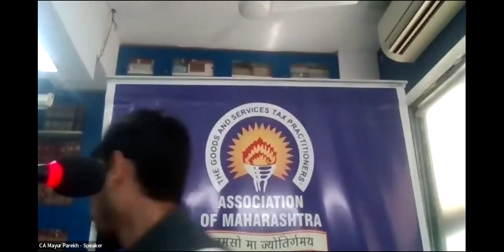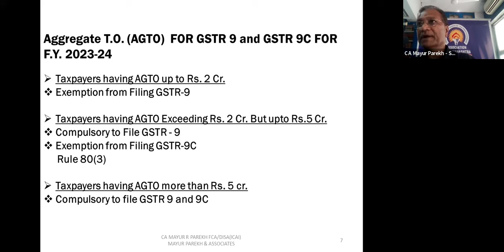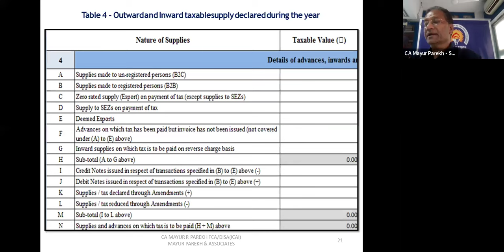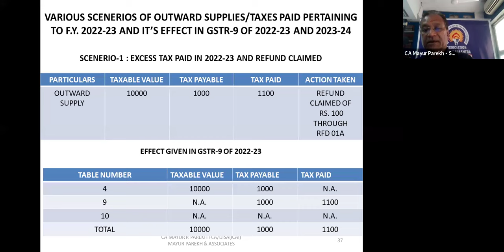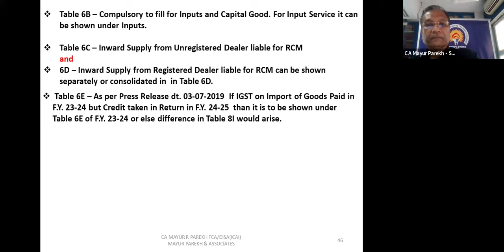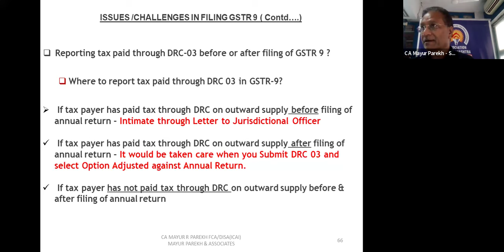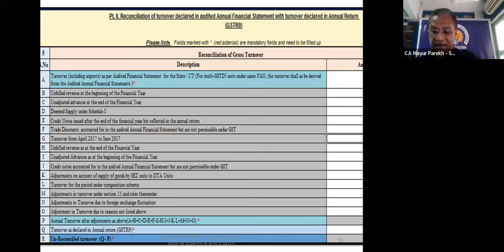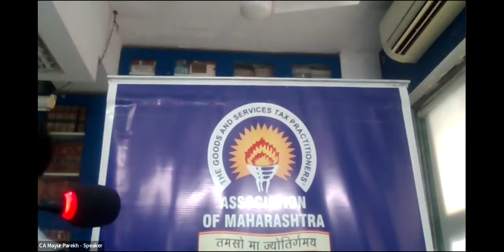3rd Study Circle Meeting by Speaker CA Mayur Parekh at Mazgaon GSTPAM Library GST held on 4th Oct 24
"Practical Aspects of Annual Return (GSTR-9) and Reconciliation Statement (GSTR-9C) for F. Y. 2023-24" by CA Mayur Parekh at GSTPAM Library, 3rd Study Circle Meeting held on 4th October, 2024